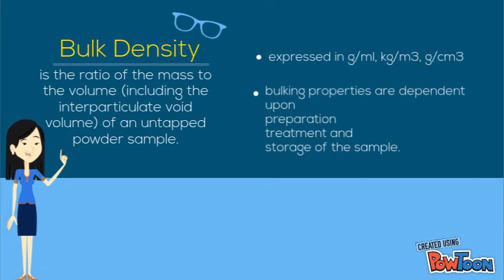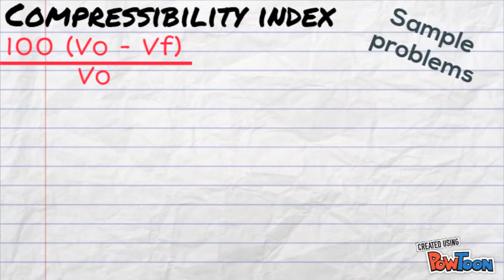Bulk and tapped density